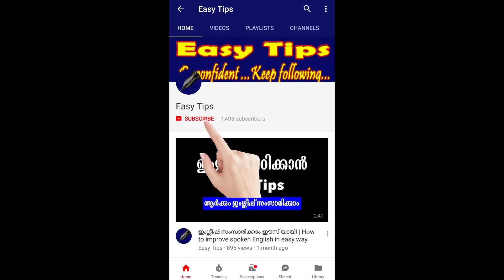Prime Ministers for competitive exams| മത്സരപരീക്ഷകളിലെ പ്രധാനമന്ത്രിമാര്‍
മത്സര പരിക്ഷകളില്‍  ചോദിച്ചിട്ടുള്ള പ്രധാനമന്ത്രിമാരെ കുറിച്ചുള്ള ചോദ്യോത്തരങ്ങള്‍